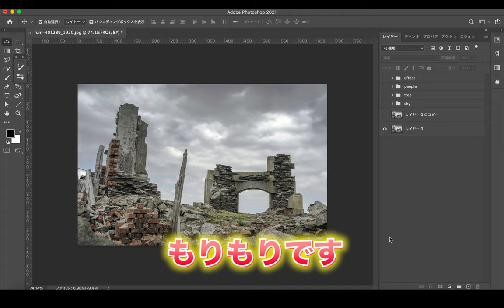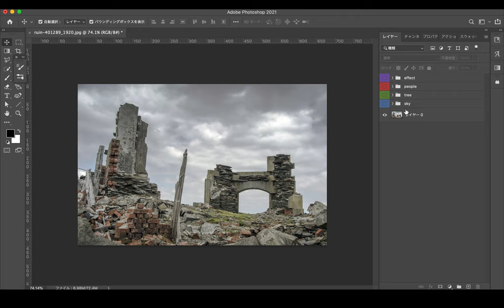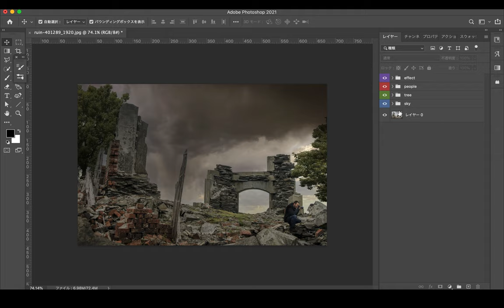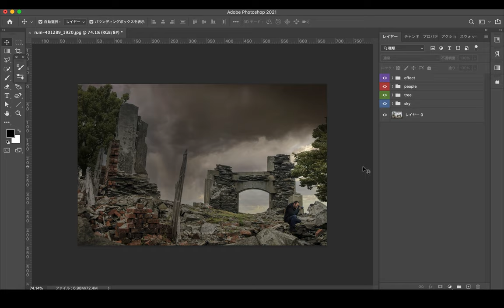【知らなきゃ損】賢いレイヤー分けの方法【photoshop建築学生】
2022/07/09より応募フォームをオープン

○一言　知らないとやばいと思う

今回はレイヤー分け（グループ、色分け）について紹介しています。
何も知らずに編集している人は絶対にみてください！
作業効率上がるはずです。by もりもり

18時に動画アップしています。お楽しみに😊